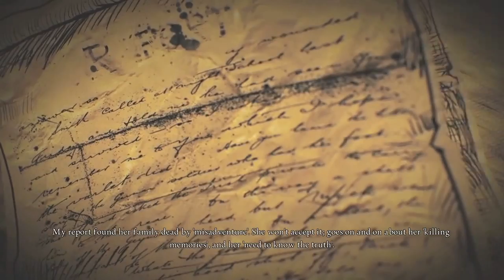#13 - Threadneedle Street (Uncut) | Let's Play: Alice: Madness Returns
Chapter 3 begins in the classiest of ways.